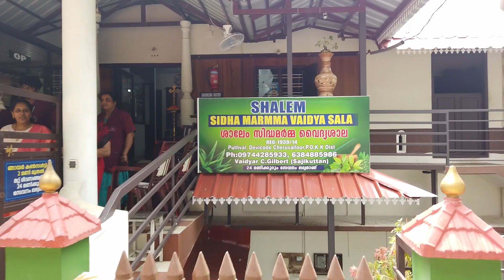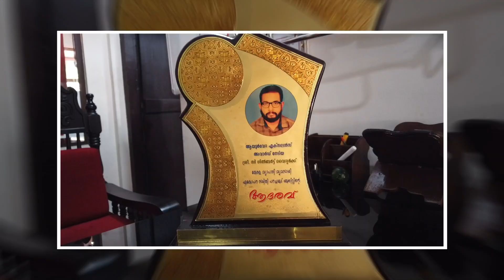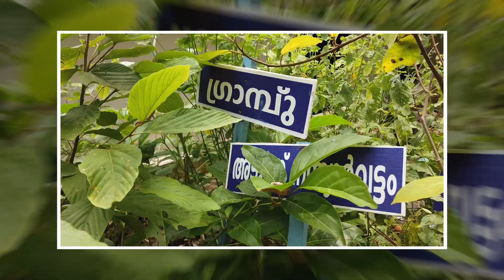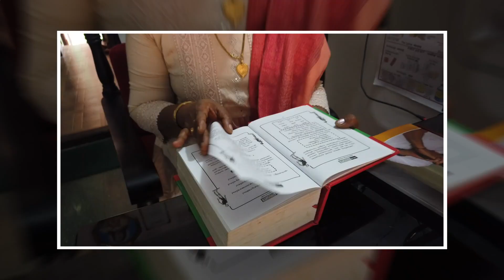Gilbert vaidyar- shalem sidha marma vaidya sala... cheruvallur. kanyakumari